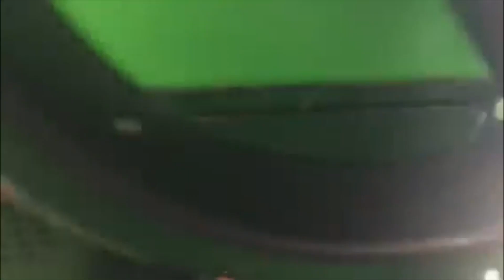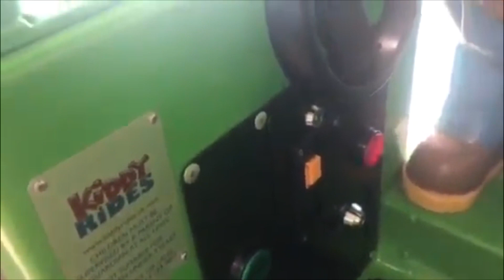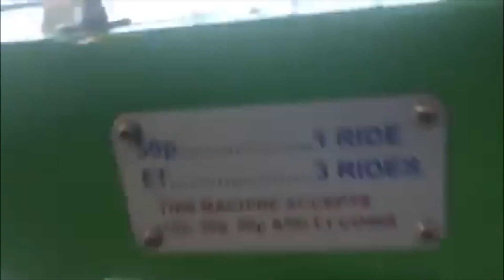Bob the builder Roley kiddie ride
Ethan filmed bob for me

Sorry it’s been a while for a few videos we’ve been really busy

Filmed at Morrison’s Hyde